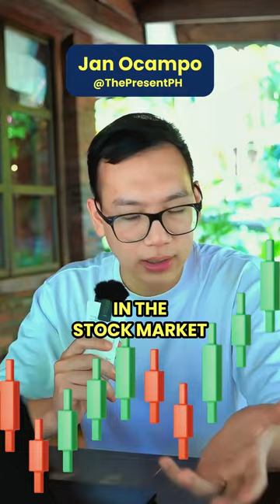How to have 4 bank accounts if the cost of living is high?